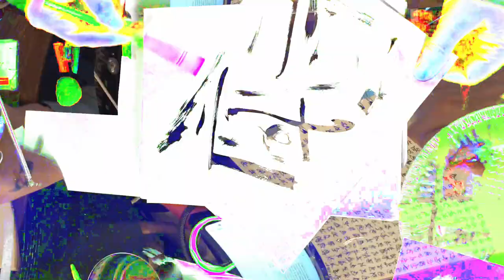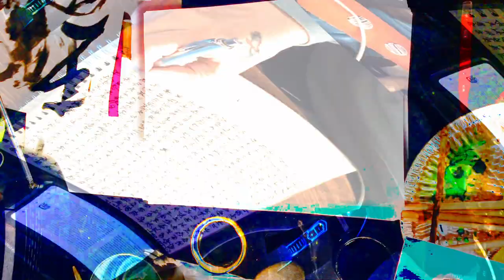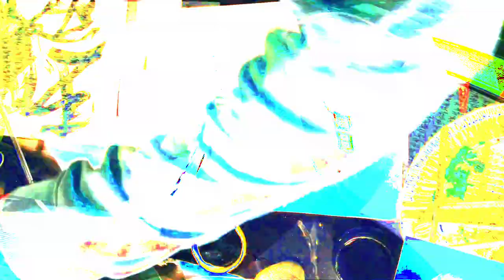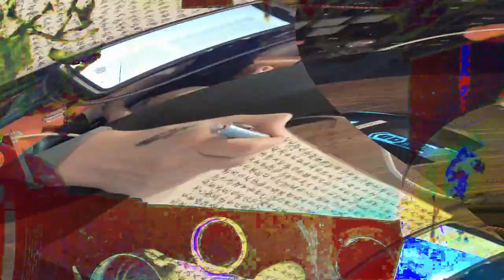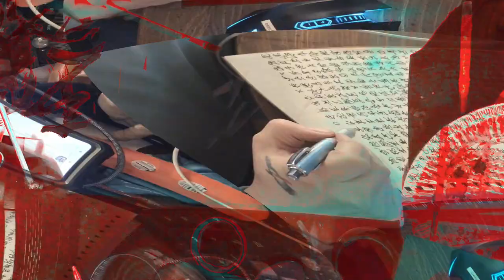[EPILEPSY WARNING] Movie 24 02 15 22h48m18s